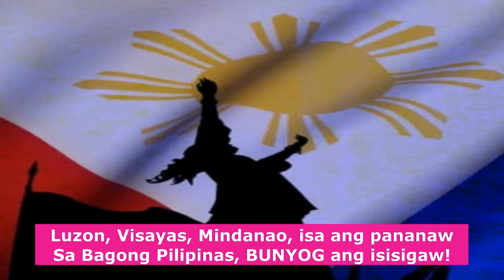KUMPIRMADO AYON KAY SOLGEN GUEVARA NA MAAARING TAPOS NA ANG INVESTIGATION NG ICC SA DRUG ON WAR.